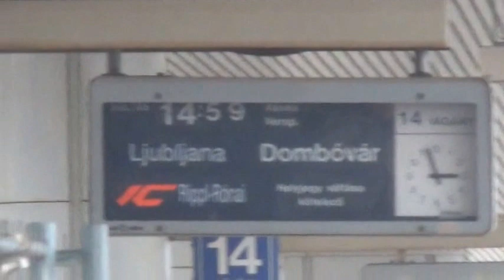Budapest Kelenföld, Rippl-Rónai InterCity érkezett, továbbközlekedik Zágráb-Ljubljanába